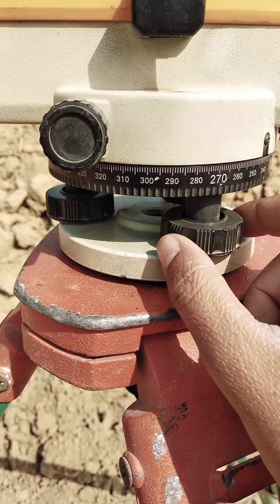HOW TO SET LEVEL MACHINE || दो मिनेट में लेवल मशीन को सेट करना सीखे | PART - 1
Dosto ye level machine set krne ki bohot easy or helpful video h isko dekh kr aap aaram se level machine ko set krna sikh sekte h.
The main parts of machine is
1. Object vane
2. Eye piece
3. Circular level
4. Focusing knob
5. Gun sight
6. Levelling screw
Setting Up an Automatic Level

Set up the tripod at just above chest height. Make sure it is stable, and mount the level on the top.

Adjust the leveling screws until the pond bubble is centralised.

As long as the pond bubble is central, the automatic compensators are able to finely level the instrument. To ensure this is the case, whilst looking through the scope, gently tap the level. The view will waver for a few moments before steadying. If this does not happen, the instrument is not level enough for the compensators to cope, and needs adjustment.

Sighting

Sight towards the staff using the gun sight.

Look through the eyepiece and focus the reticle by gradually turning the reticle focusing ring anti-clockwise.

Turn the focusing knob to focus on the staff.

Turn the fine motion screw to centre the staff in the field of view. Turn the focusing knob to eliminate parallax between the staff and reticle.

The Levelling Staff

Reading the Staff

The staff starts at zero, on the ground. Every 10 cm is a number, showing ( in meters to one decimal) the height of the bottom of what appears to be a stylised E (even numbers) or 3 (odd numbers), 5 cm high. The stems of the E or 3 and the gaps between then are each 10mm high. These 10mm increments contiunue up to the next 10cm mark.

To read the staff, take the number shown below the reticle. Count the number of whole 10mm increments between the whole number and the reticle. Then estimate the number of mm between the last whole 10mm block and the centre of the reticle. The diagram above shows 4 readings:- 1.950, 2.000, 2.035 and 2.087.

The person holding the staff should endeavour to hold it as straight as possible. The leveller can easily see if it is tilted to the left or right, and should corect the staff-holder. However, it cannot easily be seen that the staff is tilted towards or away from the leveller. In order to combat this possible source of error, the staff should be slowly rocked towards and away from the leveller. When viewing the staff, the reading will thus vary between a high and low point. The correct reading is the lowest value.